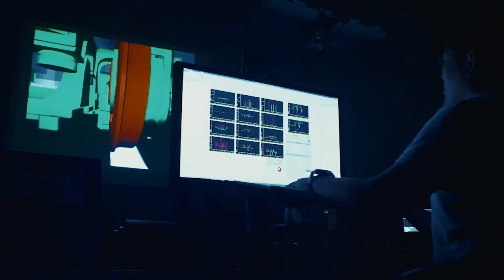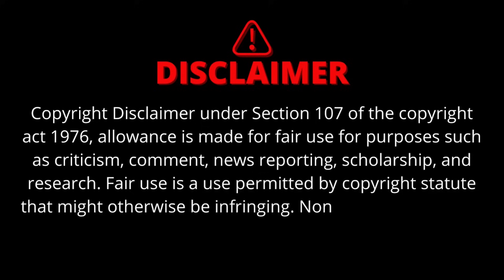Ultra High-Speed Train: from Canada to Mexico in One Ride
Imagine a world where you can board a train in the icy wilderness of the Arctic, journey through bustling cities, and enjoy tacos in the vibrant heart of Mexico—all without stepping off the train. At first glance, this might sound like a scene from a sci-fi movie, but what if it could be real? A super train connecting all of North America could transform travel as we know it, zooming from the northernmost tip of Canada, through the United States, and straight to Mexico’s southern edge in under 24 hours. So, in this video, we will discuss The Ultimate Super Train from Canada to Mexico in One Ride!